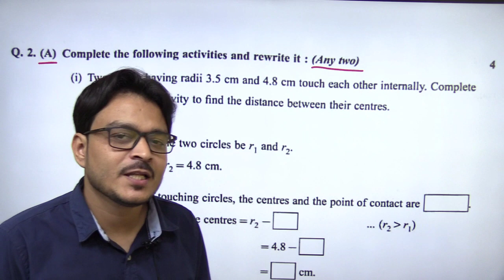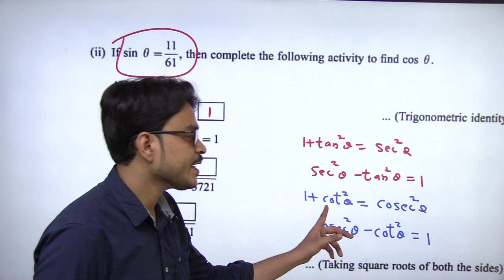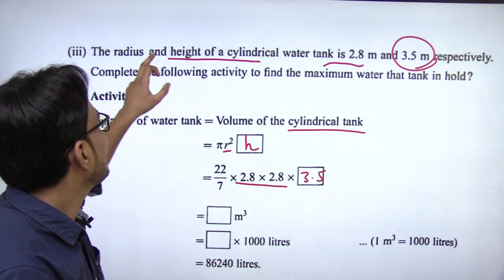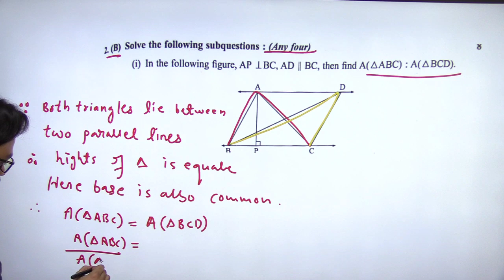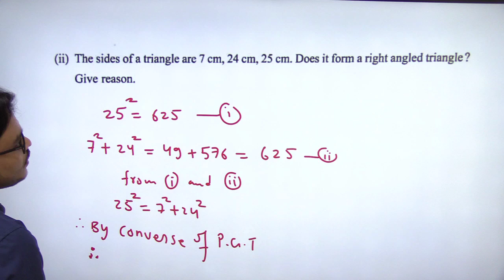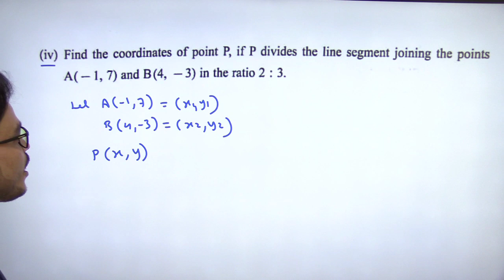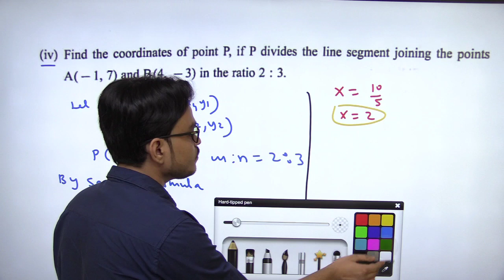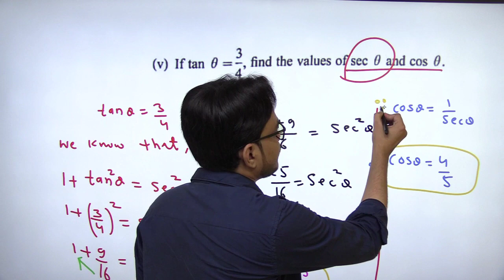Navneet Practice Paper 2024 Solution | Maths 2 | Paper 1 Q.2 | Navneet Maths practice papers 2024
Hello Students !

10th Navneet Maths Practice Paper 2024 Solution , Navneet Paper 1 Q. A &B , 10th SSC Maths, Navneet paper solution,
Navneet ssc practice paper solution,
Navneet ssc practice paper solution 2024,
class 10 Navneet practice paper 2024,
Navneet class 10 practice paper solution 2024
Navneet practice paper, Navneet ssc practice paper, navneet 10th practice paper,
10th Navneet practice paper solution,
10th navneet maths practice paper solution,
Maharashtra 10th board exam 2024 question paper , Maths 2 Sample paper 2024, class 10 maths practice paper 2024
Maharashtra SSC Board exam 2023, class 10 English navneet practice paper 2023
10th board exam 2023 Maharashtra news,
10th SSC board exam 2024 Maharashtra,
quadratic equation class 10th maharashtra board, 10th navneet maths practice paper
quadratic equations class 10 one shot revision maharashtra board, navneet paper set 2023
SSC Board maths ,SSC board math part 1
SSC board math part 2, navneet questions paper
SSC board maths geometry
maharashtra Board class 10 ssc  science